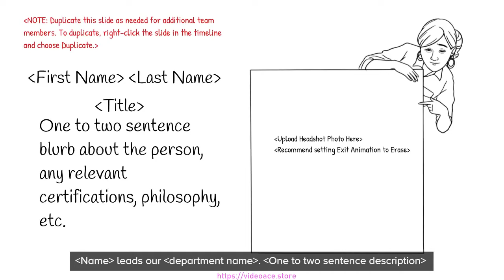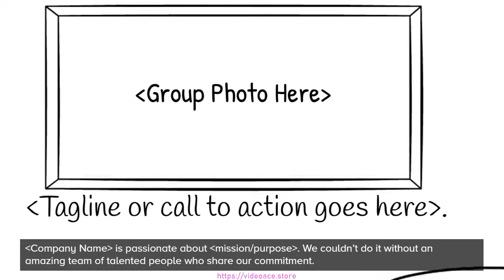B&W Whiteboard - Meet the Team & Business Setting